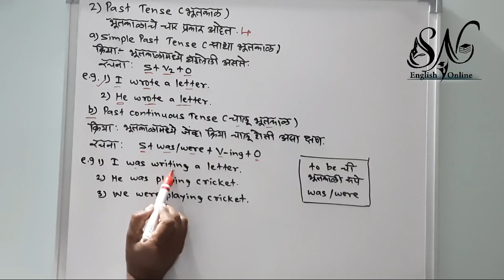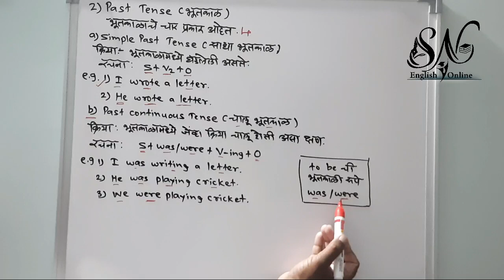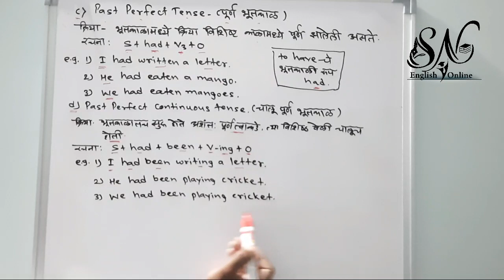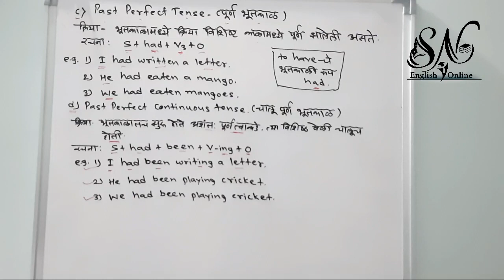Tense |Past Tense | std 5th to 10th | By Saifan Nadaf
Tense Past Tense By Saifan Nadaf
For std 5th to 10th  Maharashtra board